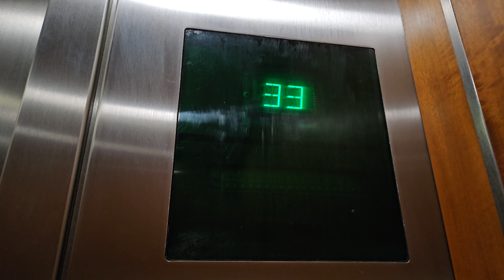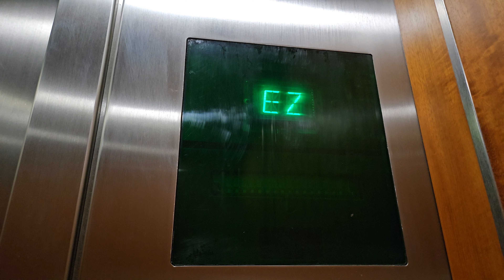Mar 2024: 1985 Otis Elevonic 401 Lower High Rise Elevator 15 | Columbia Center | Seattle WA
During my last visit, 36 was locked. These lifts go 6 m/s.

Installed 1985